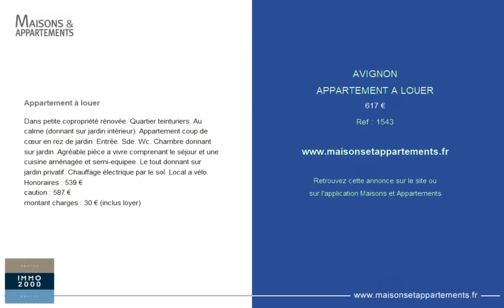AVIGNON - APPARTEMENT A LOUER - 617 €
Référence : 1543

Appartement à louer

Dans petite copropriété rénovée. Quartier teinturiers. Au calme (donnant sur jardin intérieur). Appartement coup de cœur en rez de jardin. Entrée. Sde. Wc. Chambre donnant sur jardin. Agréable pièce a vivre comprenant le séjour et une cuisine aménagée et semi-equipee. Le tout donnant sur jardin privatif. Chauffage électrique par le sol. Local a vélo. Honoraires : 539 €
caution : 587 €
montant charges : 30 € (inclus loyer)

Cette annonce vous est proposée par l'agence IMMO 2000 GESTION

|1924843|